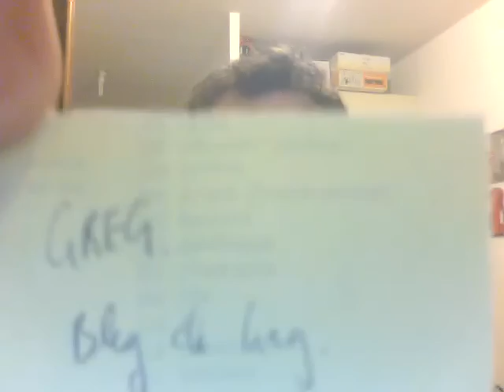Résultat concours Dave Gerard